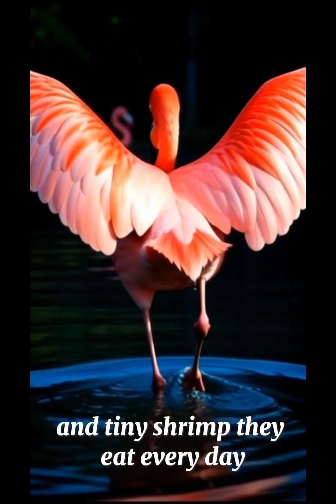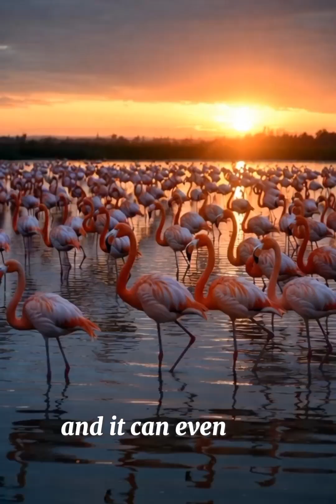🦩 Flamingos – The Animals That Turn Food Into Color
Flamingos are one of the most colorful birds on Earth, but their pink feathers hide a shocking secret. Flamingos are not born pink—their vibrant color comes from the algae and tiny shrimp they eat every day.

In this Hidden Wild Lifes video, we reveal how carotenoid pigments from algae change a flamingo’s feathers, skin, and beak. Discover why flamingos in the wild are brighter than those in captivity, how their color fades without the right diet, and how nature turns food into beauty.

If you love wildlife facts, animal mysteries, and hidden secrets of nature, this video is for you.

👉 Watch till the end to uncover more incredible animal truths.
flamingo color
why are flamingos pink
flamingo diet
flamingos algae
flamingo food color
animal color secrets
wildlife facts
bird facts
hidden wild lifes
nature documentary
animal mysteries
pink flamingo facts
flamingo feeding
how flamingos get pink